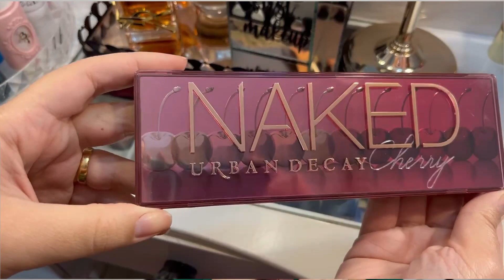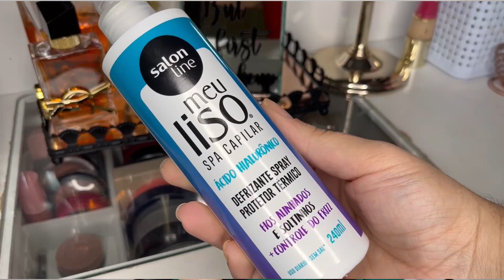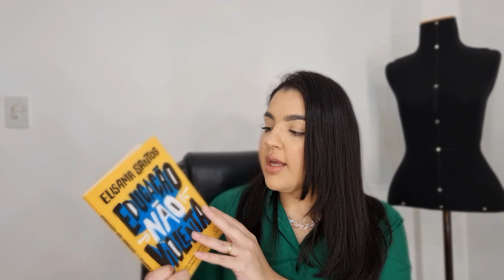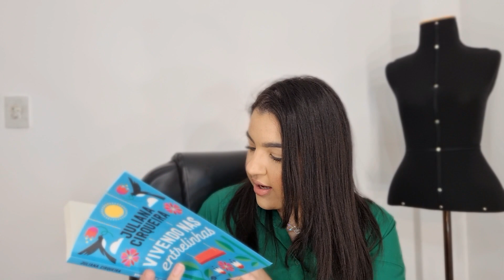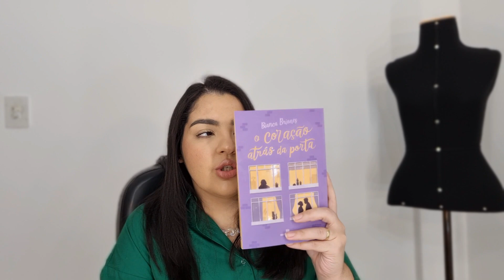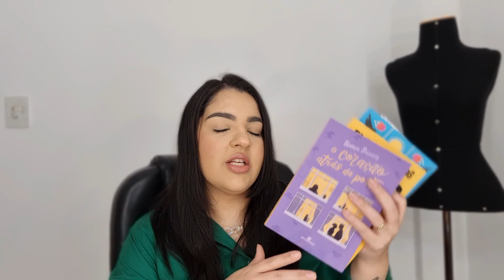COMPRINHAS DE BELEZA | LIVROS | SHOPEE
Aqui compartilho minha visão e dicas sobre moda, é mais simples do que imaginamos, compartilho minha rotina real de mãe, dona de casa, esposa e o mais importante, filha do Rei.
CÓDIGO DE CONSULTOR C&A: thamirisc

Link da Amazom